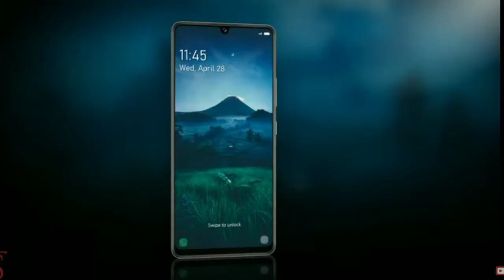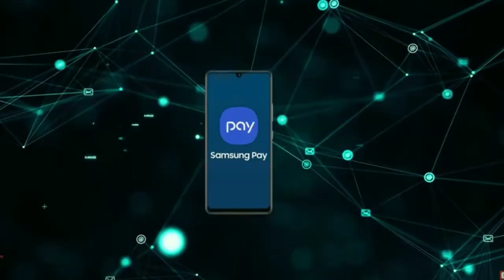Samsung Galaxy M42 5G & First Impressions,Snapdragon 750G, 5000mAh & More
topic sarch.
Samsung galaxy M42
Samsung M42
galaxy M42

mo Salman
from.sultanpur up